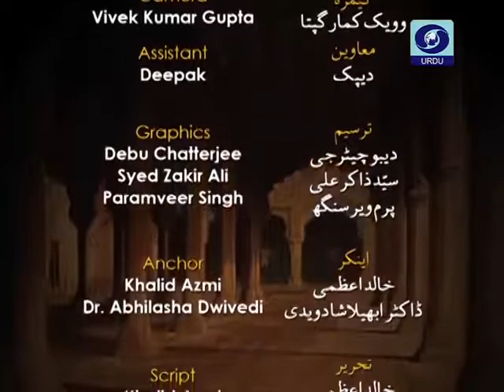DD Urdu Presents India Art Festival 2016